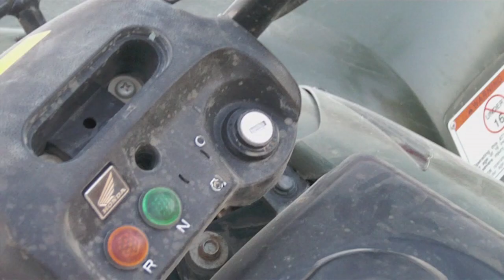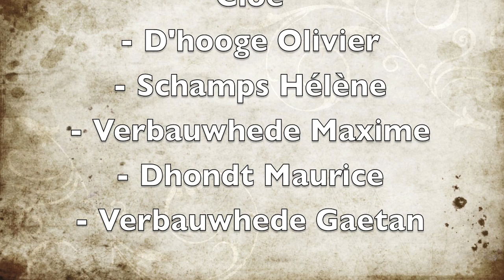CHICK'n kitesurf Hurghada 2010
trip schedule:
- morning in the restaurant
- morning gym
- kiteboarding
- quad in the desert
- night at the dico